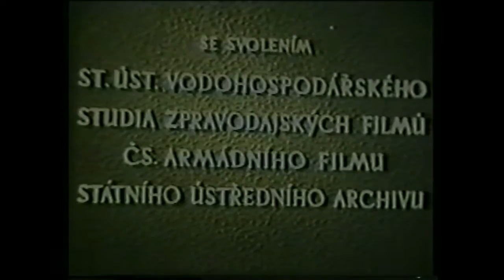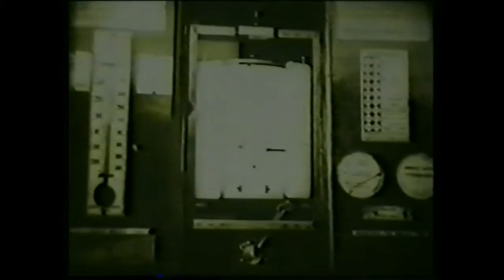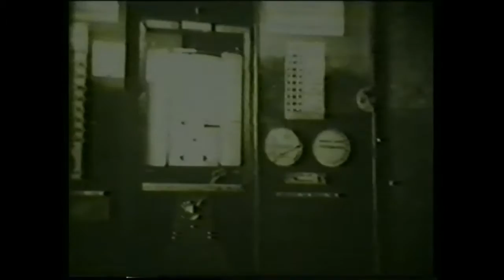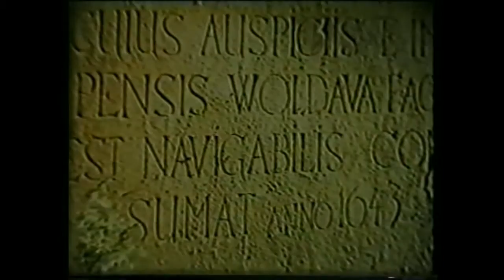Příběh staré řeky 1956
Dokumentární film o stavbě Slapské přehrady režiséra Jiřího Lehovce s nezapomenutelným komentářem Václava Vosky.